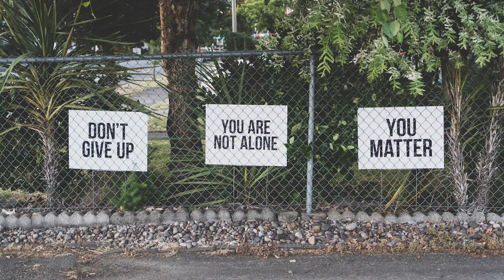CV Acute | Dr. Michael Lewis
Dr. Michael Lewis introduces CV Acute, a clinically researched immune formula cited by the world health organization for staying healthy.

Dr. Lewis graduated from the U.S. Military Academy at West Point and developed our nation’s first infectious disease early warning system called ESSENSE that is used by the CDC, health departments across the United States, and many countries around the world. Today, he leads CV Sciences efforts to formulate powerful new products for acute and defensive immune support.